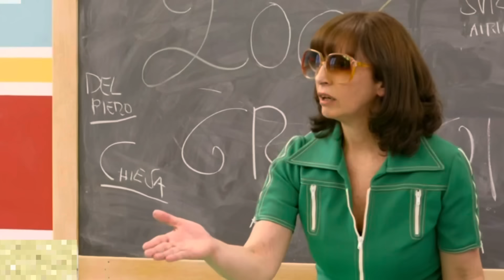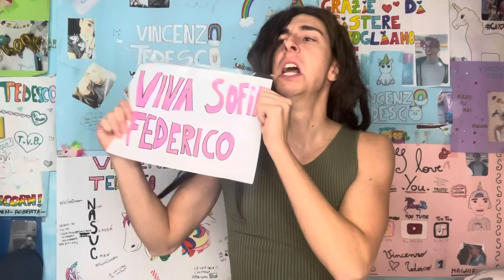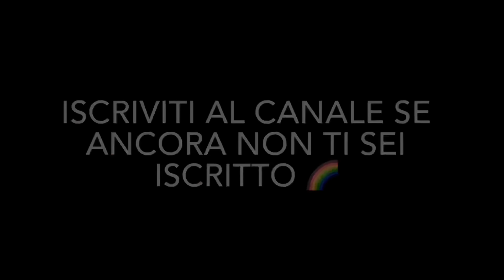PARODIA QUINTA PUNTATA DEL COLLEGIO 6!